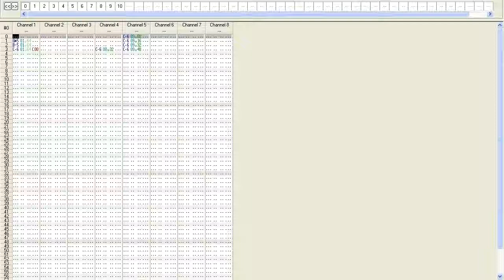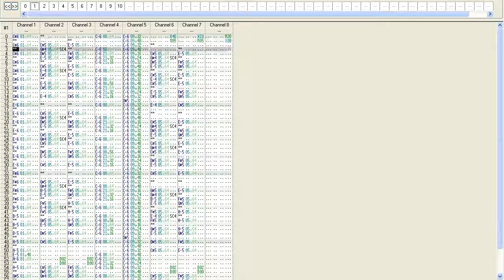Dr. Doppler goes into debt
I get dumber every day